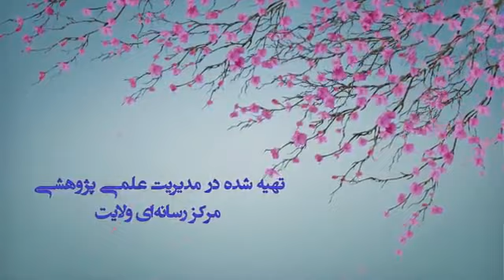وظایف منتظران#موعود در#کتاب_مقدس#جلوه_مهدوی#استاد_رضوی#امام_مهدی#امام_زمان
🎥وظایف منتظران موعود در

❇️ شبکه جهانی ولایت